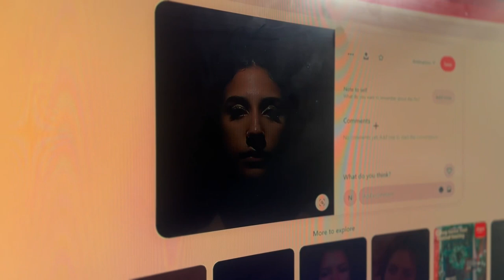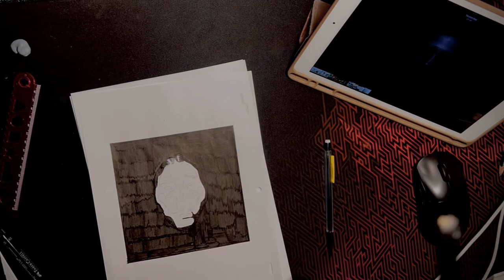SHADOWS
The journey our shadows drag us into, but light leads us through.